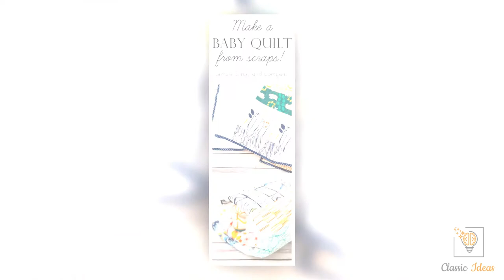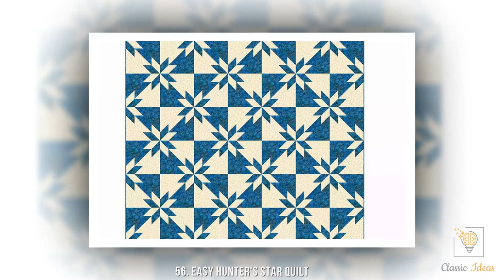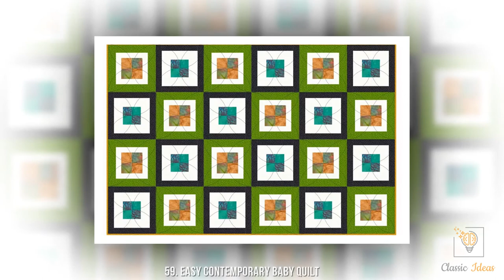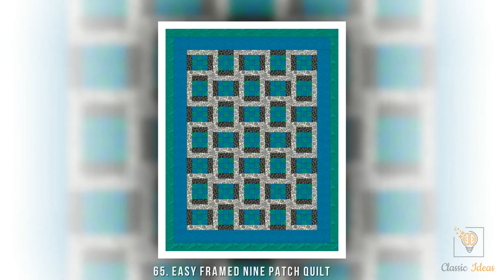80 Quilt Pattern Idea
Searching for new quilting motivation without the expense? We've gathered a portion of our number one free quilt patterns for novices and more alongside our new and lovely texture assortments, partitioned by the producer. Large numbers of the free quilt block patterns are planned in view of the fledgling quilter; nonetheless, the free quilt block patterns look adequately unpredictable to fulfill any degree of quilter. These free quilt patterns are the property of the individual organizations and texture producers.

1. Triangle Quilt Tutorial (not a full pattern)
2.Hexagon Quilt Tutorial
3.Color Blocked Baby Quilt
4.Simple Chevron Quilted Throw Tutorial.
5. How to make a photo quilt-
6. Dresden Burst Baby Quilt Pattern
7. Patchwork Quilt Pattern
8. Strips Quilt
9. Soft N Snuggly Baby Quilt
10. Snuggly Bricks Quilt
11. His & Hers Baby Quilts
12. Fat Quarter Baby Quilt
13. Snuggly Layer Cake Throw
14. Queen Size Patchwork Quilt
15. Strip & Flip Quilt Tutorial
16. Weekend Flannel Squares Quilt Tutorial
17. Baby Quilt made from Scraps
18. Easy Quilt Top Tutorial
19. Charm Quilt
20. Sunny Tied Quilt
21. Pixel Heart Quilt
22. Road Trip Quilt
23. Hourglass Blocks Quilt
24. Seeing Red Quilt
25. Easy Baby Quilt
26. Gingham Squares Quilt
27. iSpy Baby Quilt
28. Patchwork Quilt
29. Fletcher Chevron Quilt
30. Striped Quilt
31. Half Square Triangle Baby Quilt
32. Churn Dash Quilt
33. Simple Sixteen Quilt
34. Strips Quilt
35. Fast 4 Patch Quilt Tutorial
36. Polaroid Quilt – this tutorial has been removed.
37. Off to the Races
38. Trendsetter Strips Quilt
39. Strips Quilt
40. Plus Quilt
41. How to make a Quilt from Start to Finish
42. Charm Pack Baby Quilt
43. Tumbler Quilt
44. Clementine Quilt (from Craftsy Class)
45. Simple Heart Quilt Tutorial
46. Scrappy Strips Free Baby Quilt Pattern
47. Turnstile Baby Quilt Pattern
48. Sundance Quilt Pattern – A Modern, Simple Southwest Inspired Quilt Pattern
49. Sawtooth Star Baby Quilt
50. Gingham Daydream Quilt Pattern
51. Seasonal Safari Quilt Pattern
52. Dad’s Bow Ties Quilt Pattern
53. Patchwork Safari Quilt Pattern
54. Nine Patch Bento Box Quilt
55. Dancing Nine Patch Quilt
56. Easy Hunter's Star Quilt
57. Kaleidoscope Quilt
58. Star Crossing Quilt With Piano Key Borders
59. Easy Contemporary Baby Quilt
60. X's and O's Quilt
61. Double Four Patch Scrap Quilt
62. Bricks & Cobblestones Quilt
63. Simplified Puff Quilt
64. Quick and Easy Rag Quilt
65. Easy Framed Nine Patch Quilt
66. Easy Rail Fence Baby Quilt
67. Simple Rail Fence Quilt
68. Floral Snowballs Quilt
69. Easy Jigsaw Puzzle Quilt
70. Endless Stairs Quilt
71. Bonnie Scotsman Quilt
72. Small Spools Quilt
73. Scrappy Hearts Wallhanging
74. JELLY ROLL JAM QUILT PATTERN
75. DIAGONAL STRIP QUILT TUTORIAL
76. SNUGGLY BRICKS QUILT TUTORIAL
77. DIAGONAL STRIP QUILT TUTORIAL
78. DOUBLE HOURGLASS BLOCK TUTORIAL
79. BABY BOUTIQUE QUILT PATTERN
80. QUICK HERRINGBONE QUILT TUTORIAL